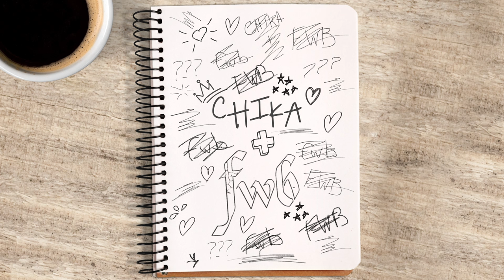CHIKA - FWB [Official Audio]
Lyrics:
Boy, I spend my time daydreamin' about us
I don't want your love, I just need your touch, yeah
Yeah, I wanna feel but I ain't tryna trust
Know you puts it down so I'm tryna give it up when you want it
I can quench your thirst, babe
Mean that in the worst way
Make a n*gga feel like it's his birthday
I don't f*ck around, I never slack
But if you really want it then I gotta get it back

Nobody gotta know 'bout it
We can keep it extra tight
Don't need my soul crowded
Just my throne mounted, boy if only for the night

Please don't get ahead of it
I'm here for the benefits
Roll it up and we can catch a vibe
I just need a lover and a friend to pass the time
A bed to crash tonight

This ain't nothin' special, I came for that act right
Got my spend the night bag, you know I always pack light
Ain't no strings attached, my n*gga, f*ck it, I'll be that type
Pull up inconspicuous make love like it's our last night, yeah
Ain't no shame 'cause you got needs and so do I
I'm ironically on time, you platonically inside
And we'll forget this ever happened, unimportant by design
'Til you want another taste, give me the look, I know that sign

I ain't here for love, so promise not to fall for me
Catch yourself frustrated, then save it, and give it all to me
Know I like that anger, that danger, my baby, brawl with me
Doctor, doctor, know bout that head, got that lobotomy
Stay with that medicinal, call you like the pharmacy
Faded out my mind, he tradin' ganja for that honesty
Ask me how his number saved and make me say it audibly
Let's not take it too deep, the sex we keep, is novelty